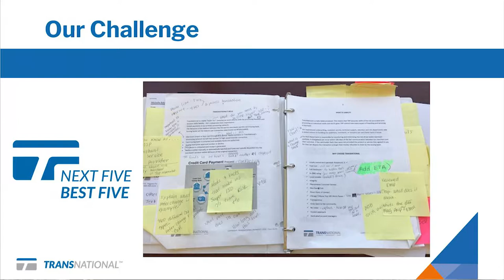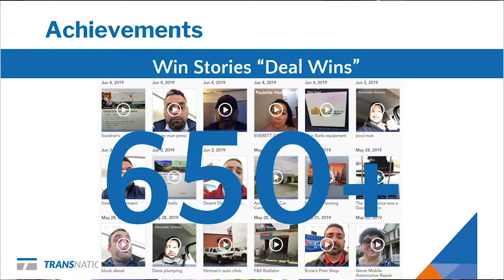How Crowdsourcing Win Stories Boosts Sales Productivity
The amazing Michelle Schmuhl from TransNational Payments inspired us at our SalesHood MULTIPLIERS conference in June 2019 by sharing her team's innovative use of SalesHood's Platform to crowdsource win stories. Her teams lean on their deal win stories to close more sales by knowledge sharing, inspiring new sales plays and educating teams in a fun engaging way in SalesHood. "Our deal wins speaks to our culture. It also gives our teams all the information and sales content they need at their finger tips where ever they are." (Michelle Schmuhl)